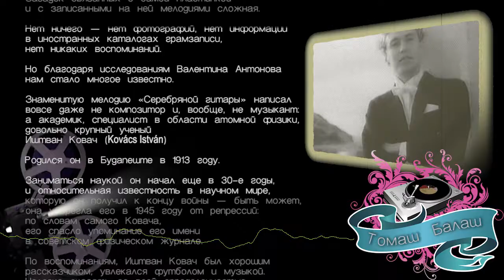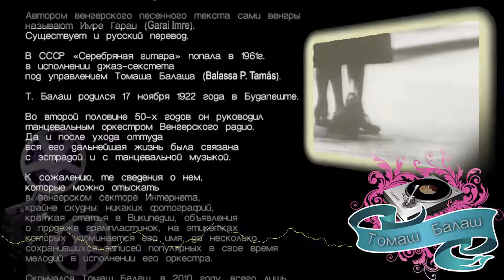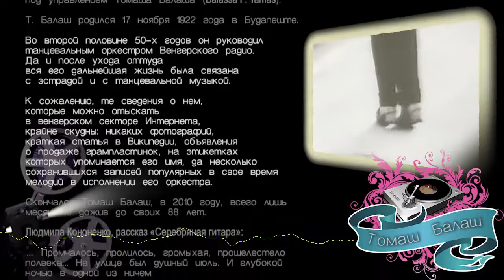«Серебряная гитара». «Ezüst gitár» - Томаш Балаш (Balassa P.Tamás)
В Венгрии мелодия «Серебряная гитара» обычно исполняется вместе со словами и называется, по первой песенной строке, «Dalold el ezüst gitár», автором венгерского песенного текста сами венгры называют Имре Гараи (Garai Imre)

муз. Kovács István /  Иштван Ковач
Танцевальный оркестр венгерского радио (A Magyar Rádió Tánczenekara)
руководитель: Томаш Балаш / Balassa P.Tamás / Tomas Balash

Виниловая пластинка : «Венгерский Джаз-Секстет под упр.  Томаша Балаша» (Д—6933-4) © «МЕЛОДИЯ», 1960

В видеоролике использованы фрагменты:
- Архив ГТРФ
- A Magyar Rádió Tánczenekara, 1960 г.
- Táncdalfesztivál, 1966 г.